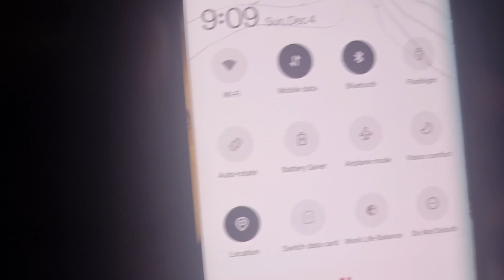konarksuntemple..❤️এটা বিশেষ ভিডিঅ'। এবাৰ চাবছোন❤️❤️vlog62